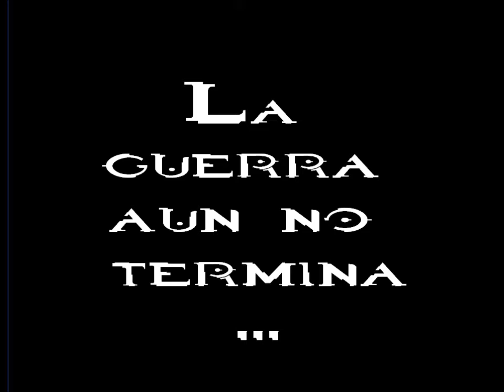Nuevo Juego listo para el canal..Trailer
Empesare a grabar un nuevo juego para el canal cual tendra campaña,Multijugador y comentarios Espero que os guste,dadle like y subscribanse :D